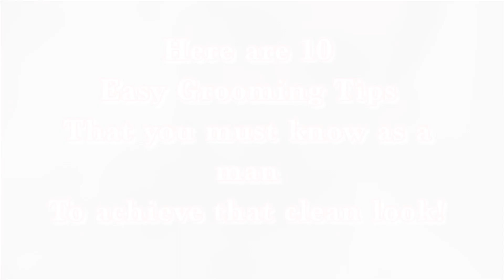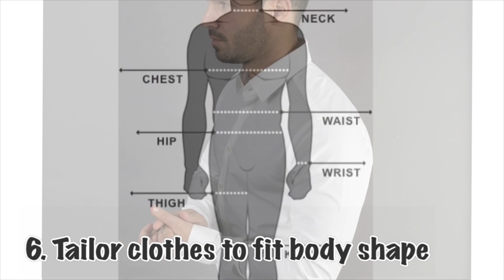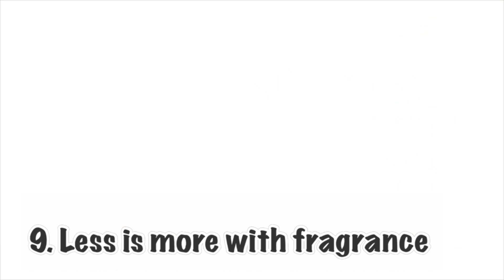Easy Grooming Tips For Men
Here are 10 easy tips on how to achieve that clean look and leave people wondering what the secret to your natural glow is:

 1. Trim nose hairs.

2. Trim the eyebrows.

3. Clean the hair off your ears and neck.

4. Keep your nails short and clean.
5. Brush and floss your teeth daily.

6. Have your clothes tailored to fit your body.

7. Stand up straight.

8. Exfoliate your skin on a regular basis with a facial soap.

9. Remember, less is more as far as fragrance is concerned.

10. Match your belt to your shoes.

SC: dasante85